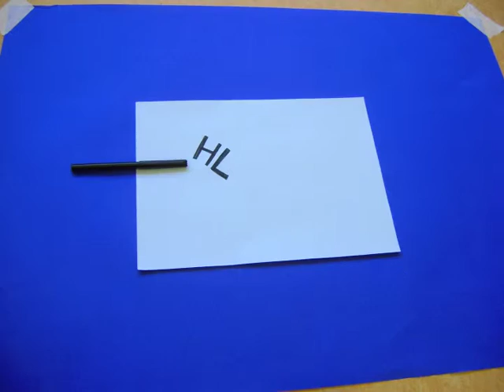Van paier tot film 2 Vliegende Hollanders Het Balletje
In deze workshop maakte Isa, Veia en Dante dit prachtige filmpje.